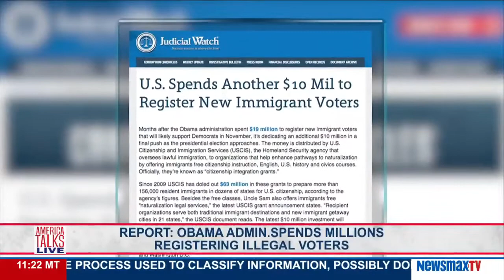America Talks Live | Michael Patrick Flanagan on the Obama administration registering immigrants